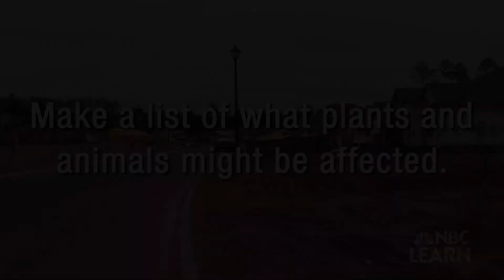Growth and Development of Organisms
Niki Fernandez is an environmental consultant in Jacksonville, Florida, where she works with construction developers to make sure that the proper safety measures are followed to protect plants and animals living in the surrounding environment.